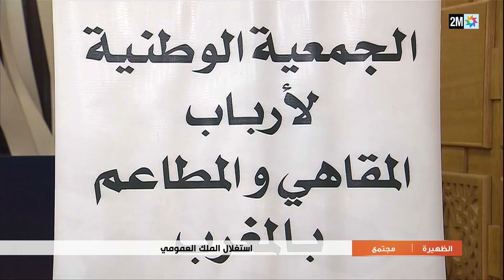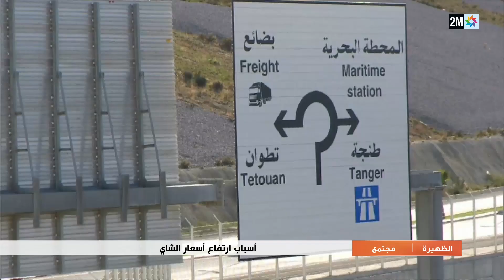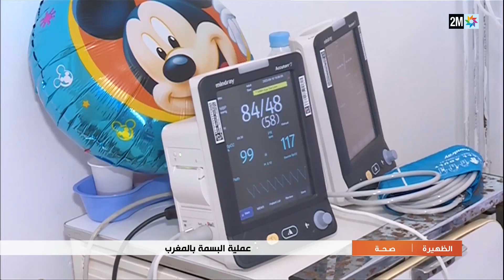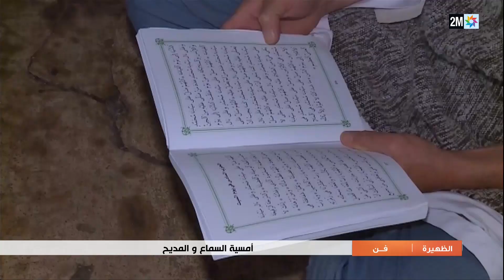أخبار الظهيرة : الأحد 11 شتنبر 2022